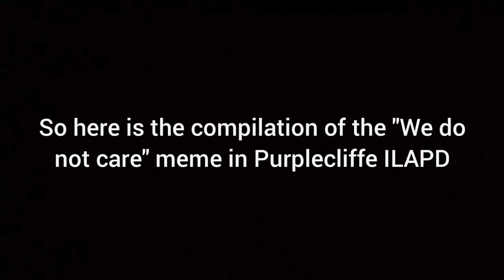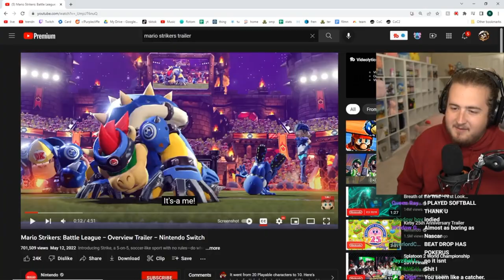Purplecliffe laughing To Mike Tomlin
"We Do Not Care" Mike Tomlin